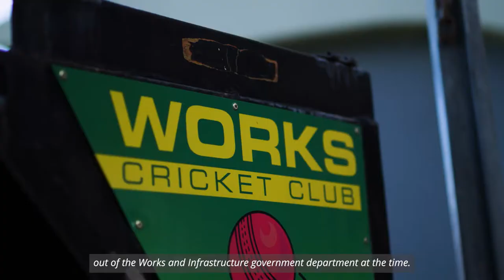Josh Lalor & Works CC | Stories of the Grassroots Cricket Fund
At the heart of Australia's Red Centre, you'll find Works Cricket Club  ❤️️

Formed in 1956, Works CC is a club rich with multiculturalism, embracing players from a number of different cultural backgrounds.

Last season, the club received support from Australia's professional cricketers via the $30M GrassrootsCricketFund to purchase new equipment.

Community Impact Award winner and Melbourne Renegades bowler Josh Lalor paid the club a visit on behalf of all Australian players 💚 💛